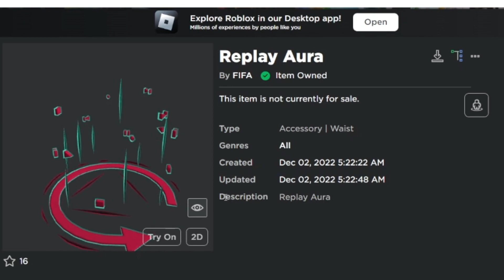CONSIGUE AURA REPLAY |LENTES VIRTUALES EN FIFA WORLD GRATIS EN ROBLOX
LINK DEL JUEGO PARA CONSEGUIR NUEVA AURA FIFA Y LENTES REPLAY FIFA GRATIS EN ROBLOX
CONSIGUE MOCHILA DE UNICORNIO EN SHIMMERVILLE  GRATIS EN ROBLOX
🌺✨🌮Vuelvete miembro del canal aqui: